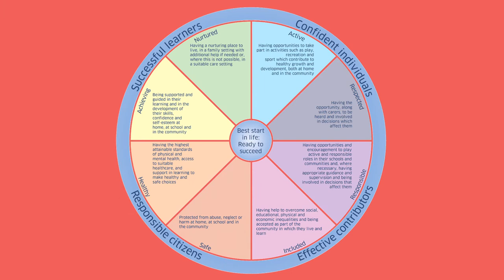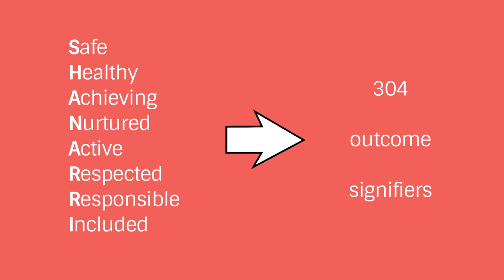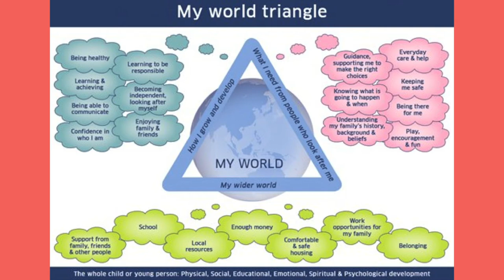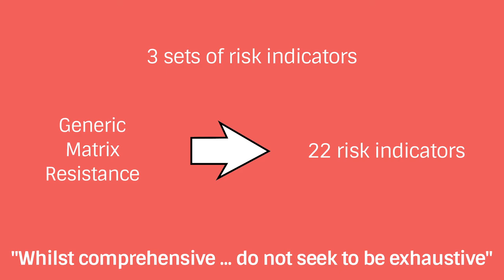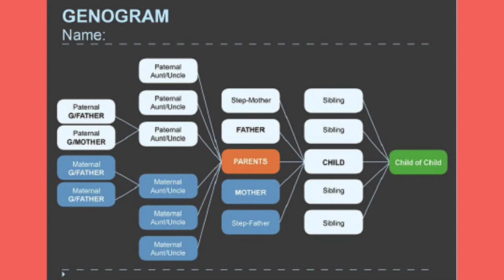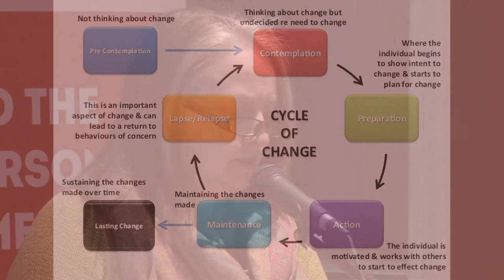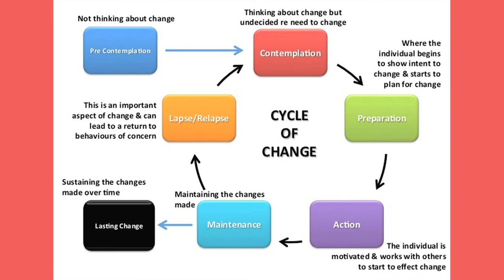NO2NP Roadshow - Glasgow: Lesley Scott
Lesley Scott, the Scottish Officer for the The Young ME Sufferers (TYMES) Trust, gives some background to GIRFEC and unpacks information about the SHANARRI indicators.